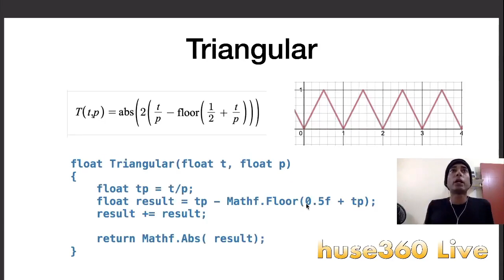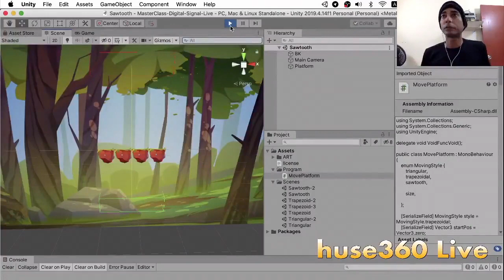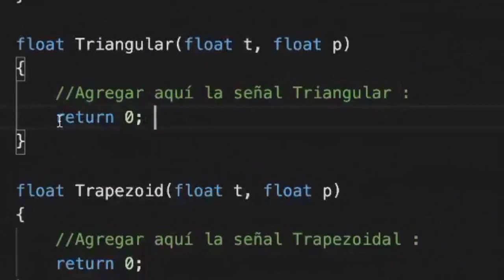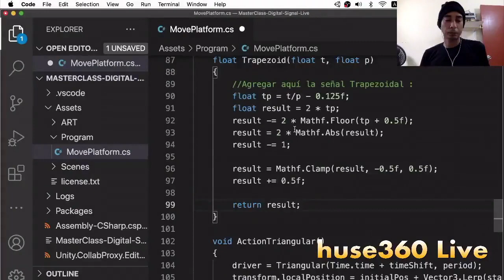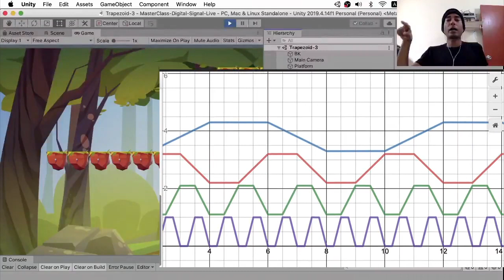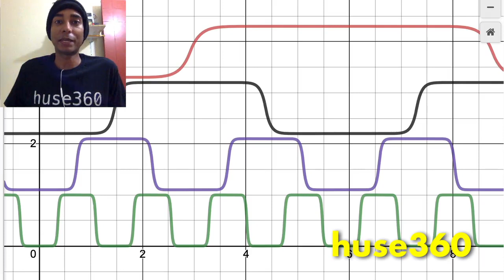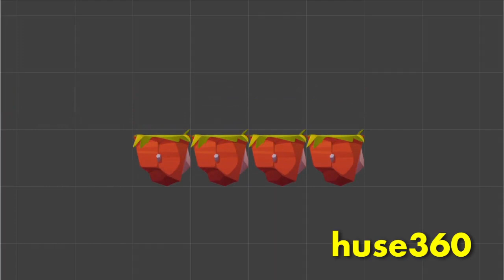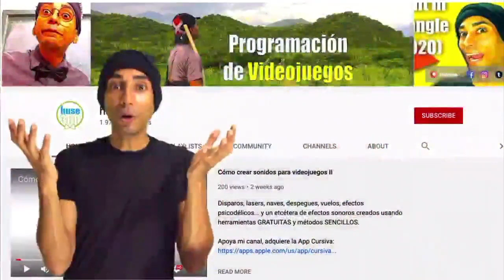Como mover plataformas en Unity con señales digitales parte 2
Programación libre de BUGS. Con este modelo matemático basado en las señales usadas en electrónica y síntesis digital de audio mueve tus plataformas de manera profesional olvidándote del if/else y el código espagueti.

Este es un resumen de 10 minutos de la MasterClass emitida en directo el pasado 5 de marzo de 2021.

Aprende como utilizar las señales: diente de sierra, triangula y trapezoidal, entre otras, para mover las plataforma y objetos de tu juego programado en Unity3D.

00:00 Inicio
00:42 Señales Digitales
01:36 Abrir el proyecto de Unity
01:57 Diente de Sierra
02:12 Movimiento Repetitivo
02:40 Escalera de plataformas
03:45 Triangular
04:00 Plataforma sin tiempo de espera
04:27 Dos plataformas sin tiempo de espera
05:04 Trapezoidal
05:51 Plataformas con tiempo de espera
06:49 Analizar varias señales en el osciloscopio
07:45 Qué veremos en la siguiente parte?